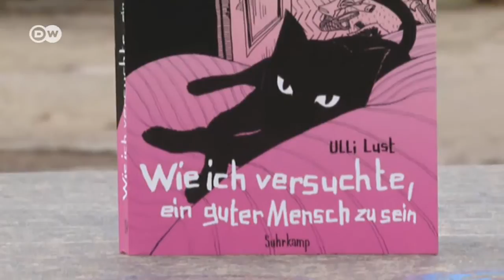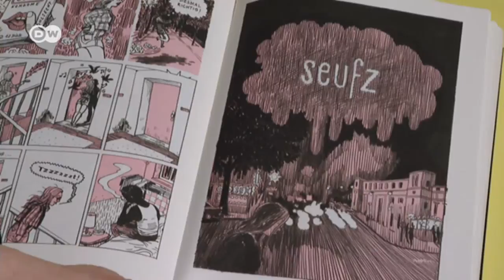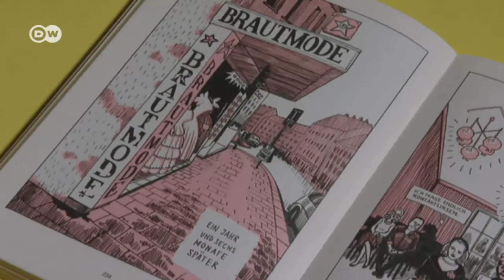Die Comics von Ulli Lust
Die österreichische Künstlerin ist für die wichtigste Auszeichnung der Branche nominiert, den "Fauve d’Or". Bekannt ist sie auch durch ihre oft autobiographischen Graphic Novels geworden.